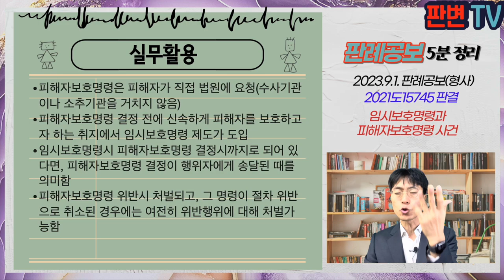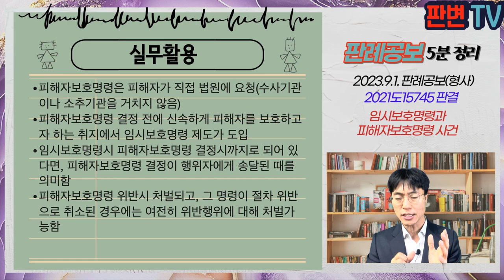임시보호명령과 피해자보호명령 사건 [23.9.1.자 판례공보(형사)]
임시보호명령과 피해자보호명령 사건
별 2개

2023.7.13. 선고 2021도15745 판결
가정폭력범죄의처벌등에관한특례법위반

상고인 검사

파기환송

피고인은 피해자의 전 남편
19.10.16. 서울가정법원에서 피해자보호명령 결정 시까지 전환 등 통신 금지하는 임시보호명령을 받음, 10.25. 피고인에게 송달
피고인은 20.1.9. 같은 내용의 피해자 보호명령을 받고, 1.15. 송달됨
피고인은 20.1.12.부터 2.21.까지 14회에 걸쳐 임시보호명령 또는 피해자보호명령을 위반함
원심은 임시보호명령은 1.9. 효력 상실, 피해자보호명령은 항고심에서 취소됨에 따라 소급하여 효력 상실하였으므로, 20.1.12.부터 2.21.까지 위반행위에 대하여는 무죄를 선고함

임시보호명령의 효력 종기는?
피해자보호명령 위반행위에 대한 처벌은 피해자보호명령이 항고심에서 취소된 경우에도 그대로 유지될 수 있나?

임시보호명령의 효력이 피해자보호명령 결정시까지로 되어 있다면, 피해자보호명령이 송달된 때까지를 말함
임시보호명령은 1.15.까지 효력이 있었음
항고심 취소결정이 있어도 절차적 사유로 취소되었고, 단독재판부로 환송하는 것이어서 피해자보호명령 위반행위도 불이행죄가 성립함

실무활용
피해자보호명령은 피해자가 직접 법원에 요청(수사기관이나 소추기관을 거치지 않음)
피해자보호명령 결정 전에 신속하게 피해자를 보호하고자 하는 취지에서 임시보호명령 제도가 도입
임시보호명령시 피해자보호명령 결정시까지로 되어 있다면, 피해자보호명령 결정이 행위자에게 송달된 때를 의미함
피해자보호명령 위반시 처벌되고, 그 명령이 절차 위반으로 취소된 경우에는 여전히 위반행위에 대해 처벌가능함